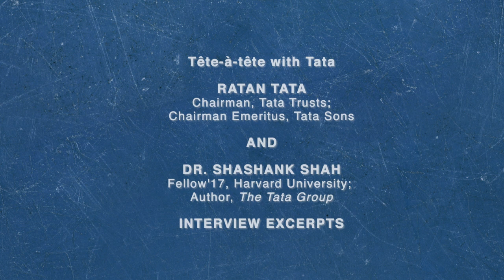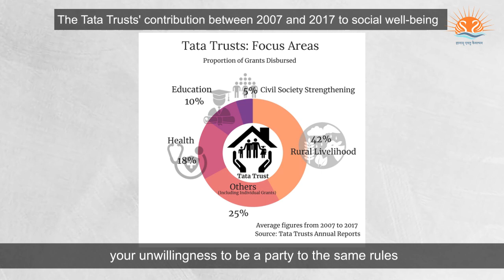In Conversation with Ratan Tata on Globalisation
In this 150-second excerpt from an interview done by the author with Mr. Ratan Tata as part of the research for the book 'The Tata Group' published by Penguin Random House India, Mr. Tata shares his perspectives on Leadership

- How can one be a good leader and inspire others in one's team?

- How can the Tata values and culture that have been nurtured over 150 years can be sustained as the Group companies operate across 150 countries?

These are valuable lessons for young entreprenuers and managers.

Do watch the video and share your thoughts.

The author's views and research findings have been captured in his books 'Soulful Corporations', 'Win-Win Corporations' and 'The Tata Group', which are an outcome of a decade-long research and interactions with 200+ corporate leaders. They would be most useful for budding managers, millennial entrepreneurs and aspiring leaders from India and other emerging economies.

The books are available online in print, e-book and audio book formats:
The Tata Group
Win-Win Corporations
Soulful Corporations